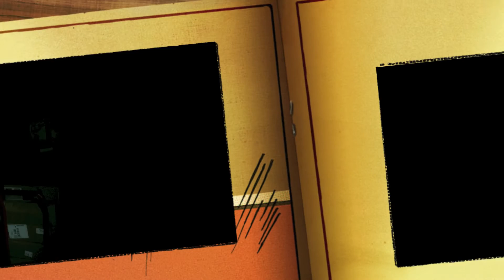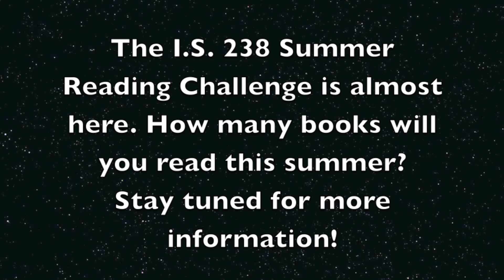I.S. 238 - SRC 2016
The I.S. 238 Summer Reading Challenge is starting soon. Can you identify the Central Idea from this first segment? Can you predict what Mr. Leddy will do next? The battle to save the summer has begun! Choose your books now!